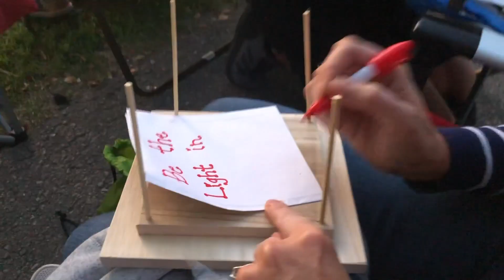WATER LANTERN FESTIVAL!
Water lantern festival in Madison, Wisconsin.

The water lantern festival is an absolutely incredible experience! Most people decorate their lanterns to commemorate lost loved ones or people they miss.